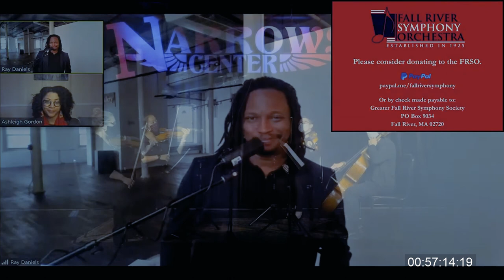Composers of African Descent - Pt. 1 🎼 Fall River Symphony's 95th Season [11-29-2020]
A virtual concert in collaboration with the Narrows Center for the Arts!